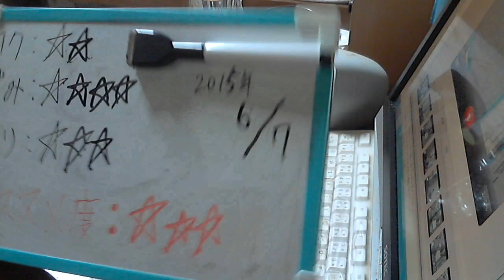酒好きな新潟人の飲酒動画 part909 ニッカハイボール アイスコーラ 【ハイボール】